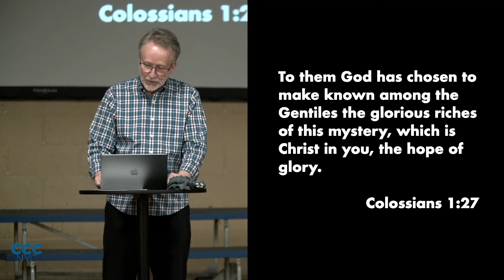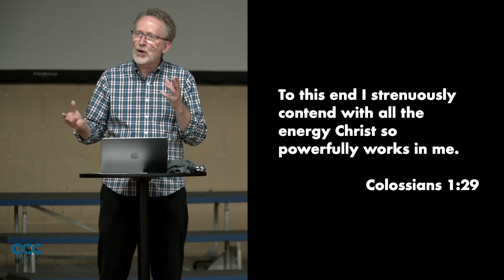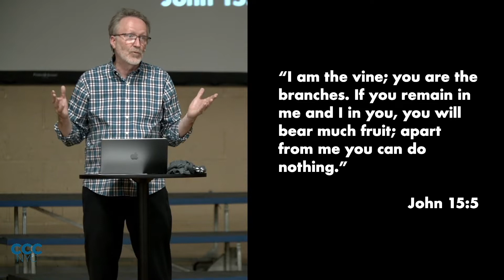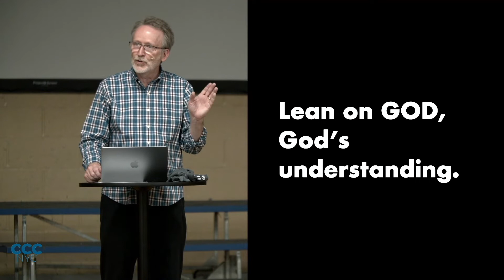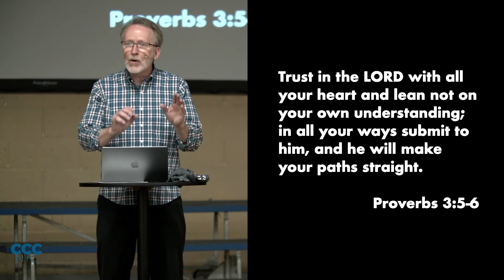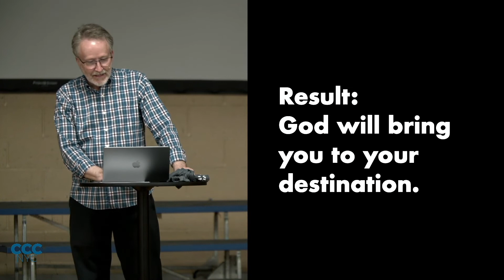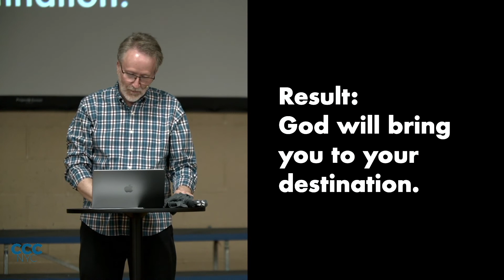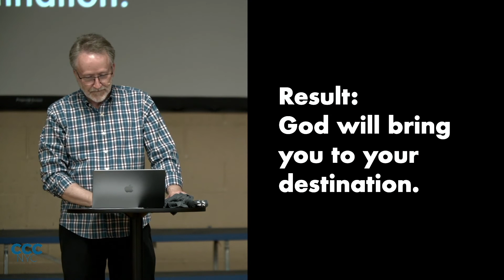Message Only 06122022 - Overcome Spiritual Stagnation by Depending on Jesus